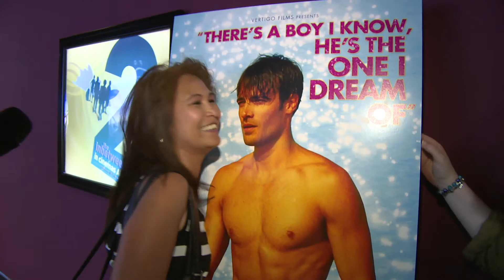Walking On Sunshine Fan Reactions Clip [Vertigo Films]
Hear what Walking On Sunshine fans have to say about the movieofthesummer!